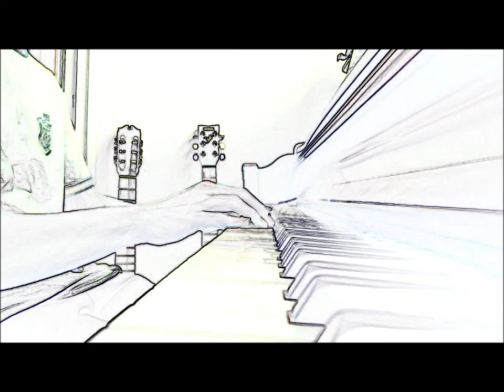Improvised Performance Piano 3